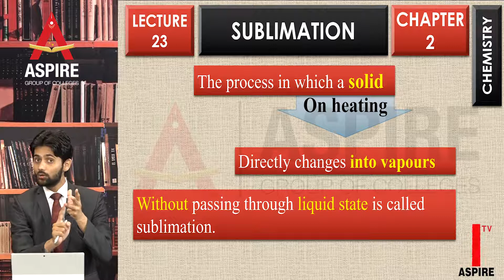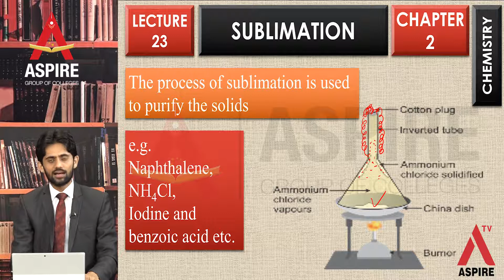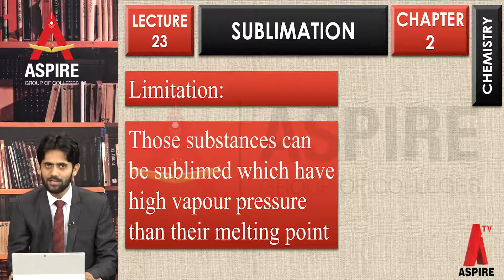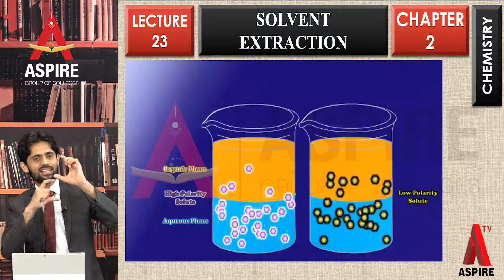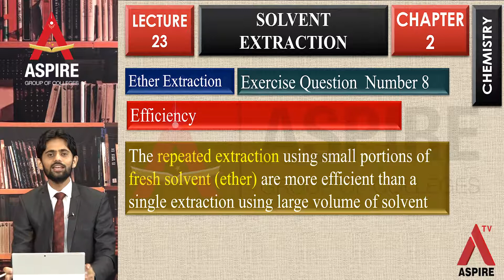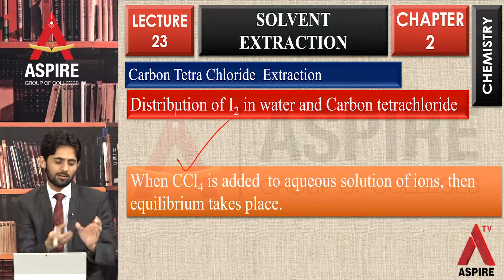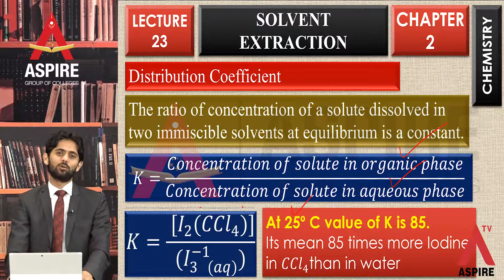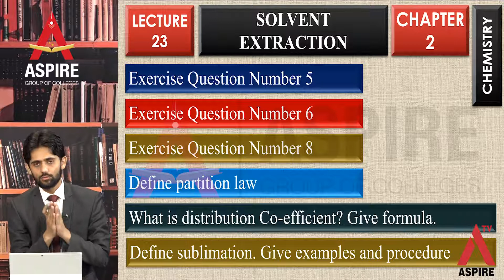CHEMISTRY PART 1, CHAPTER 2, SUBLIMATION AND SOLVENT EXTRACTION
PROF. MUHAMMAD BILAL AZAAD